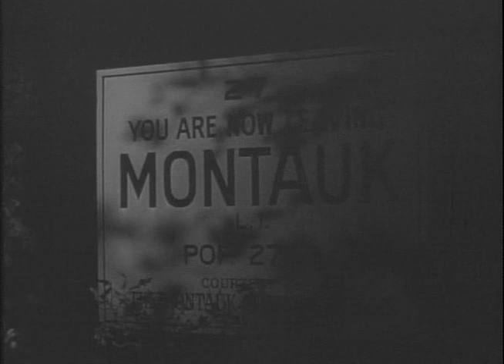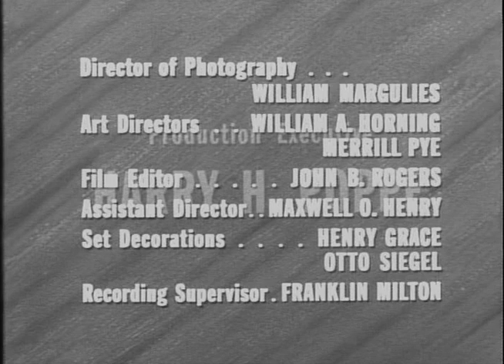The Lawless Years | Season 1 | Episode 4 | Story of Cutie Jaffe (1959)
A bootlegger gets in trouble when he begins to hijack shipments.

Director: Allen H. Miner
Writers: Allen H. Miner
Starring: James Gregory, Robert Karnes, Robert Fuller